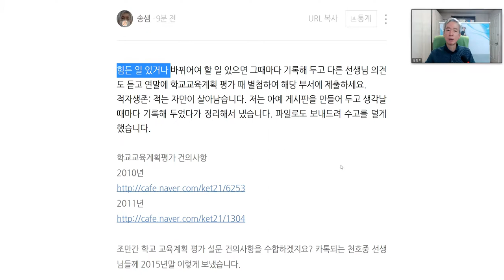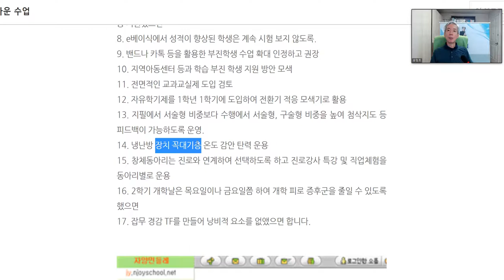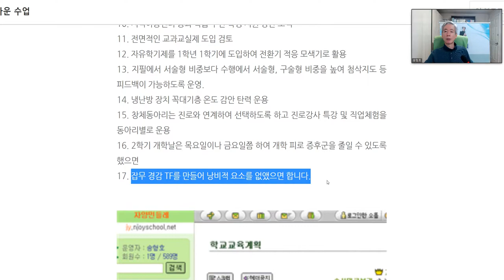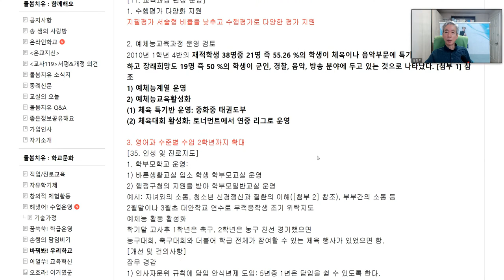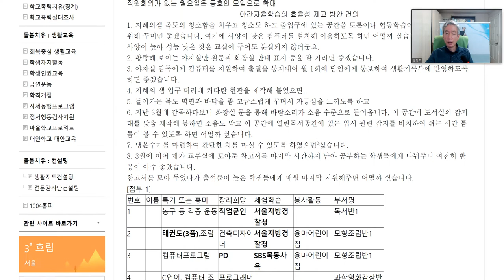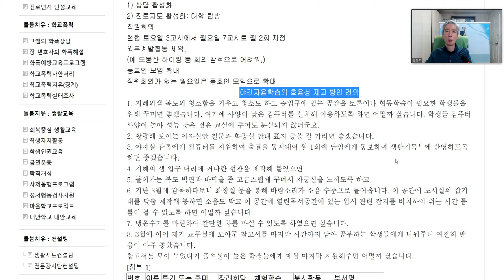학교교육계획 평가로 변화 모색하기